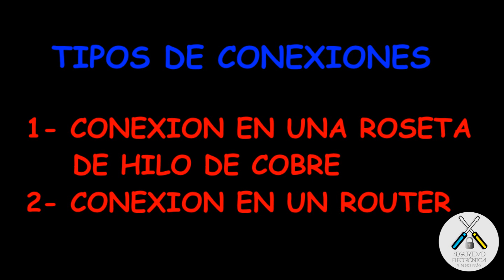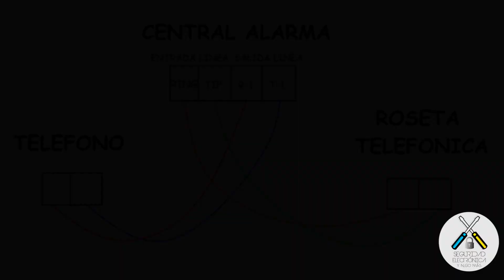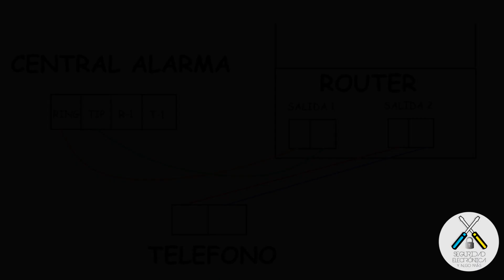😅 LINEA TELEFONICA en ALARMA 😅 APRENDE a CONECTAR 🌌|DSC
En este tutorial, vamos a explicar como conexionar una linea analogica en nuestra central DSC.